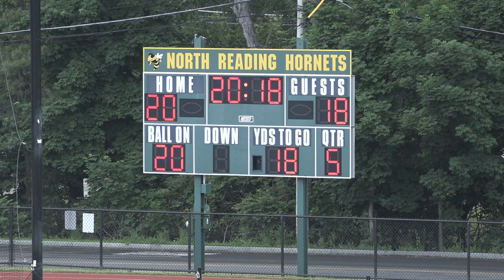2018 North Reading High School Graduation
The commencement ceremony held on June 8th, 2018 for the North Reading senior class of 2017 on the Arthur J. Kenny athletic field.

Coverage and editing by NORCAM, Inc.